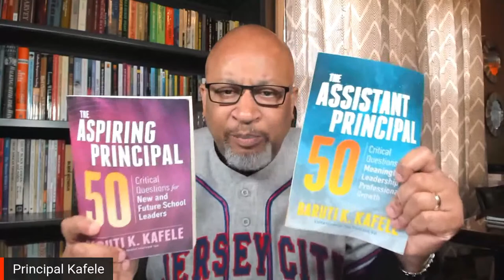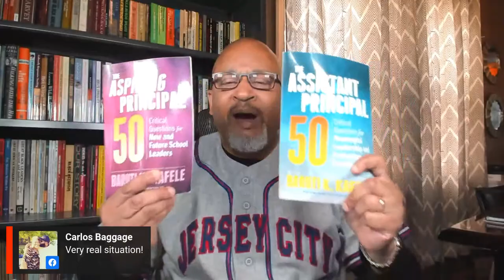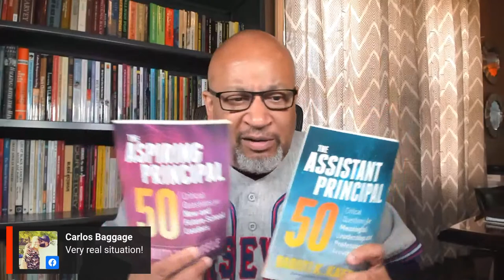Is Principal Leadership REALLY For Me?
On May 2, 2020, Principal Kafele launched a FREE Virtual Assistant Principal Leadership Academy where he engages assistant and aspiring assistant principals in "Weekly Messages of Assistant Principal Effectiveness" every Saturday morning at 11 ET (through Saturday, May 8, 2021) on Facebook Live (Virtual Assistant Principal Leadership Academy with Principal Kafele & Principal Kafele), Twitter Live (@PrincipalKafele) and YouTube Live (Virtual AP Leadership Academy channel).

All sessions coincide with Principal Kafele's newest books, The Assistant Principal 50: Critical Questions for Meaningful Leadership & Professional Growth and The Aspiring Principal 50: Critical Questions for New & Future School Leaders. He strongly recommends that you obtain a copy of both as supplements to the content covered. You can order from Amazon, ASCD (the publisher) or PrincipalKafele.com. In addition to AP's and aspiring AP's, this academy is for principals, central office administrators and superintendents.

Principal Kafele considers the assistant principalship to be the most misunderstood and underutilized position in education. and he wants to fix that. He hopes to see you for the entire 55 weeks LIVE. There's no registration and there's nothing to sign up for...just tune in and PLEASE SPREAD THE WORD!